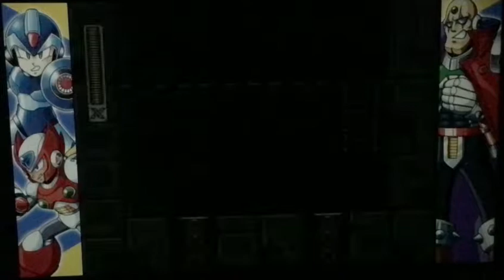Mega man part 9 boomer kuwanger